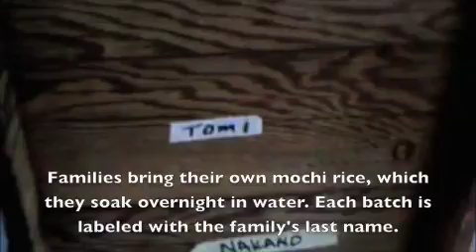Mochi-pounding tradition in Hawaii Kai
The Mahoes of Hawaii Kai have kept alive the Japanese tradition of mochi-pounding during New Year's. (By Catherine E. Toth, 2007)